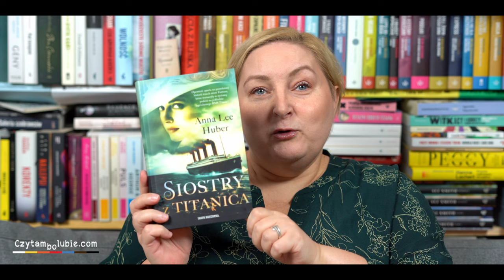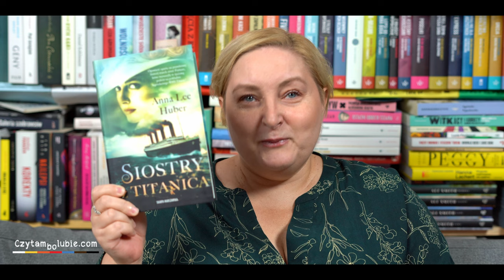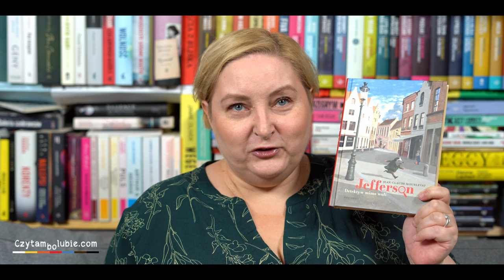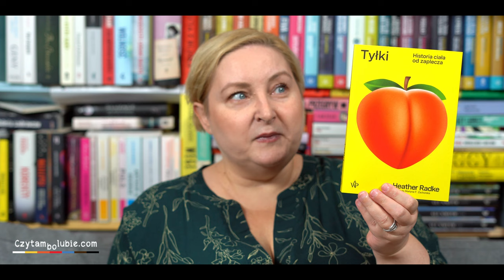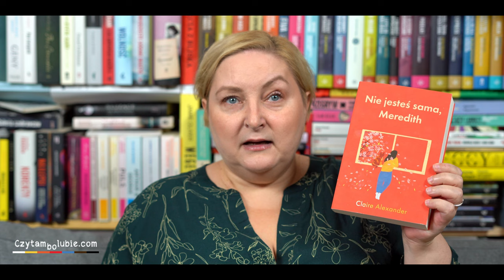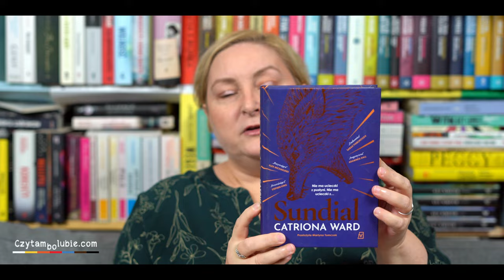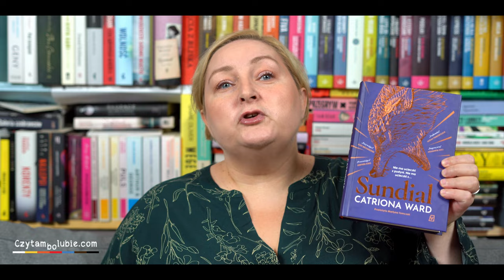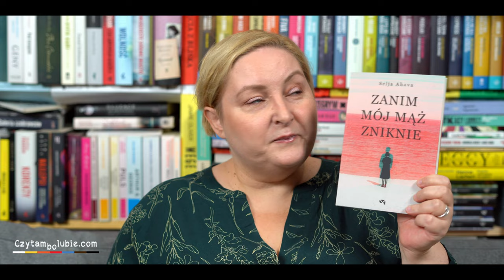Obgadanki - kilka słabych, kilka dobrych książek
Dzisiaj opowiadam o:

Siostry z Titanica - Anna Lee Huber
Tyłki - Heather Radke
Nie jesteś sama, Meredith - Claire Alexander
Sundial - Catriona Ward
Jefferson, detektyw mimo woli - Jean Claude Mourlevat
Zanim mój mąż zniknie - Selja Ahava
Czarny portret - Julia Łapińska